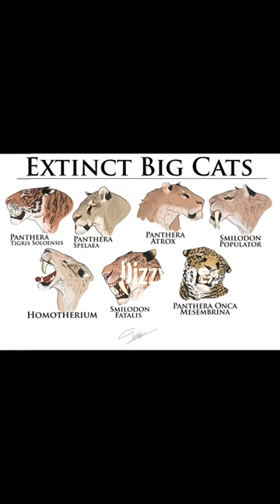Top 14 Extinct Biggest Cats